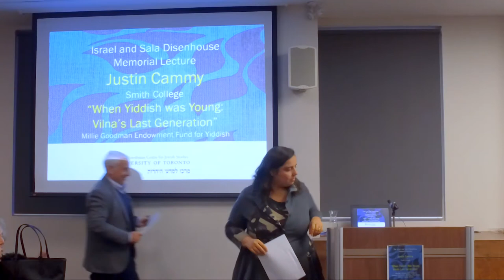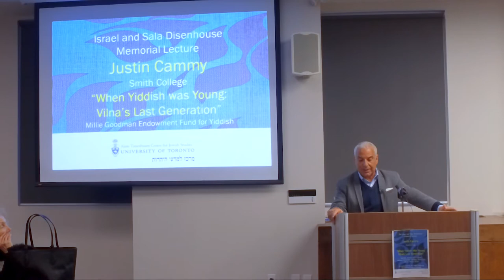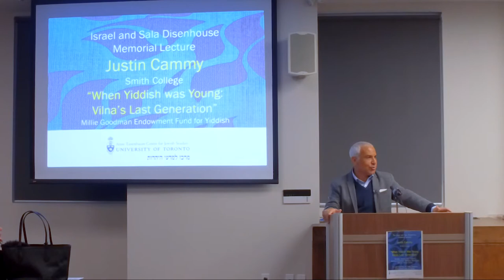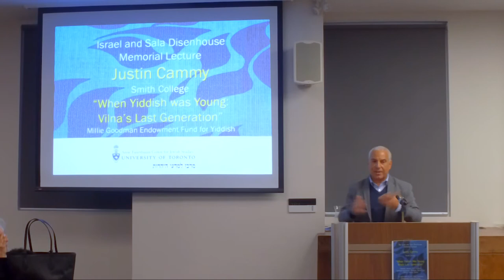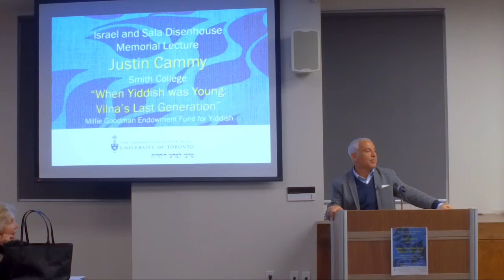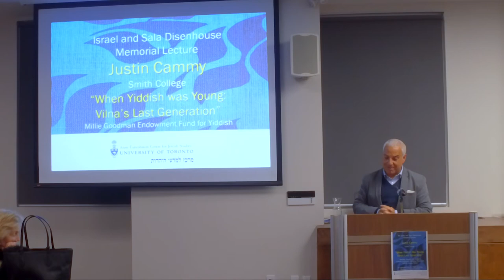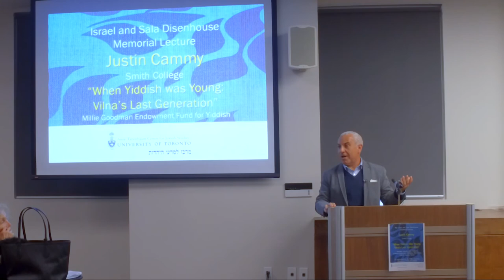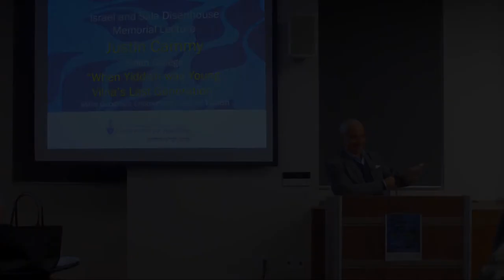Justin Cammy, "When Yiddish was Young: Vilna's Last Generation"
Israel and Sala Disenhouse Memorial Lecture